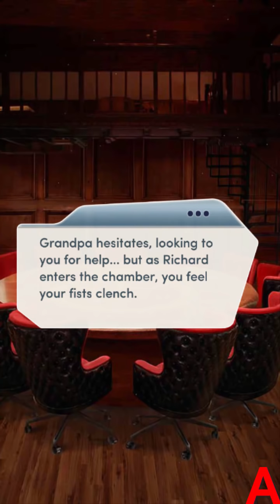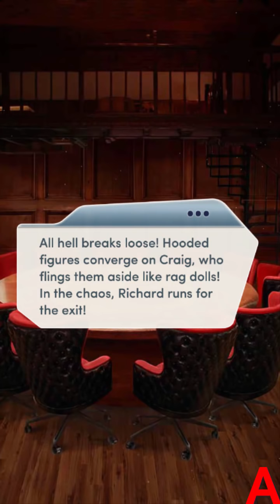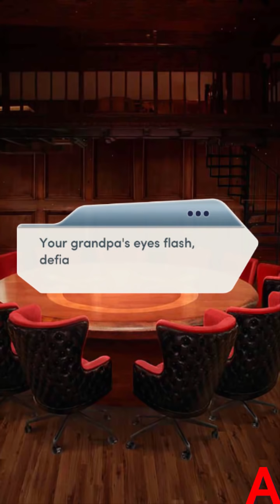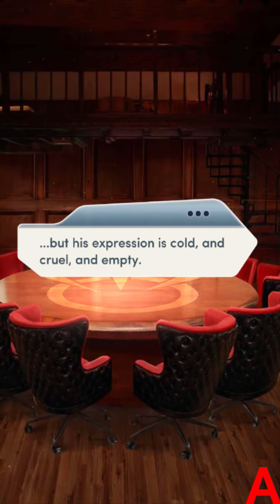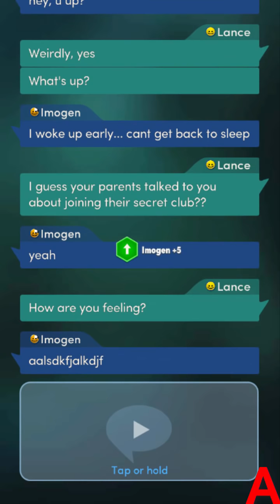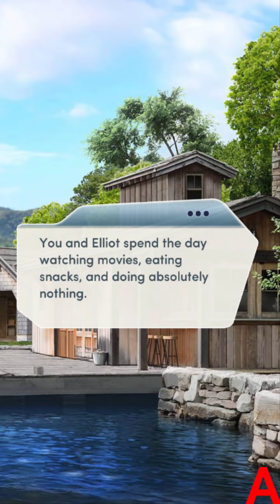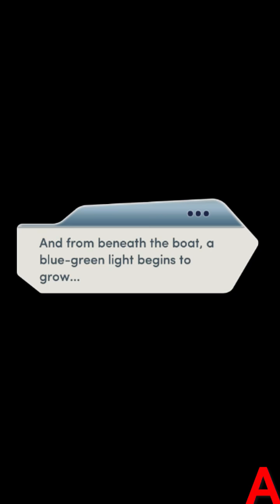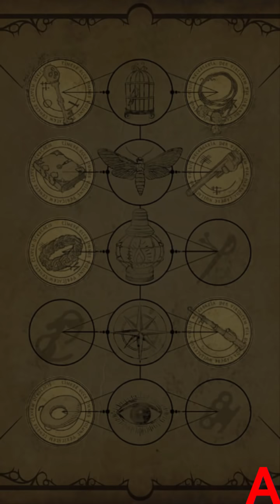Choices:- It Lives Beneath Chapter #9 (Diamonds used)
Two things are possible:-
Either this is too good to be true and there's something sinister going on between imogen's parents..
Or this is it. the story's simple af

Also i think giving imogen ultra instinct may come with a price, like her parents just finna sacrificed her soul in trade for power? like i said this sounds too good to be true..
Also Grandpa may or may not have told lies about MC's mother so as to protect his grandchildren. what do you think?